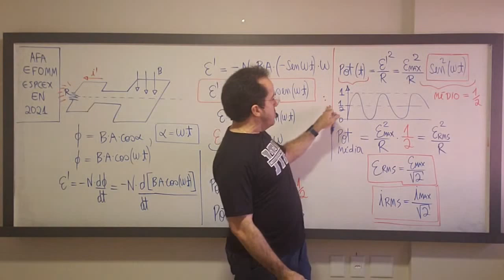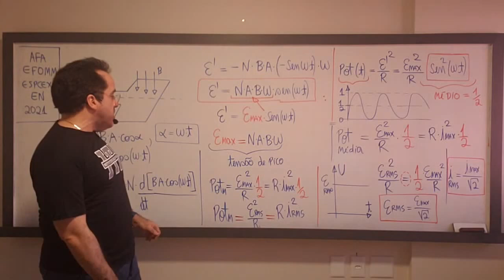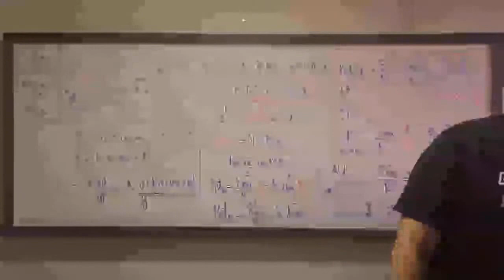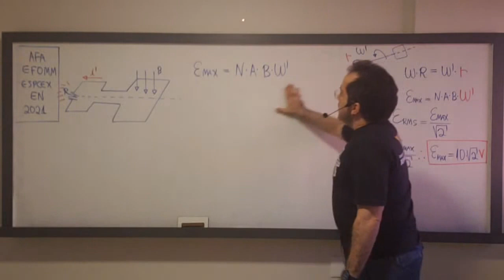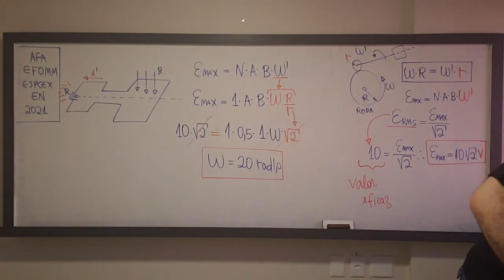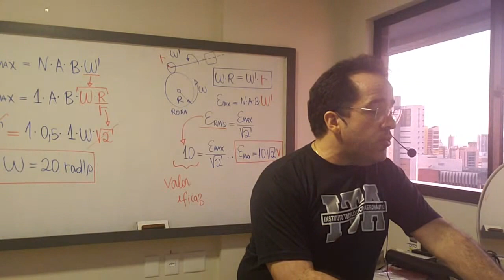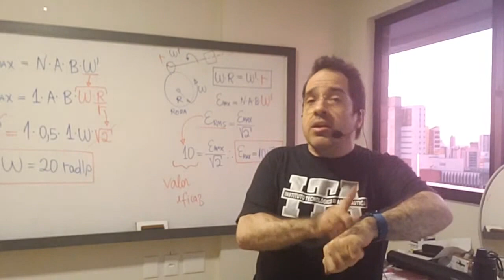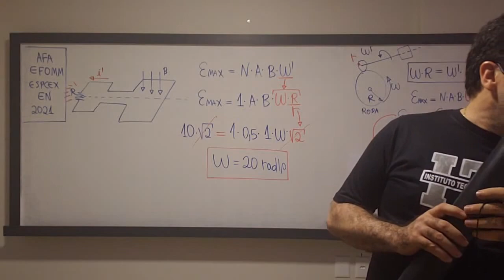Live 12 - Parte 3 de 3 - Indução eletromagnética transformadores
Link para baixar o material para a live